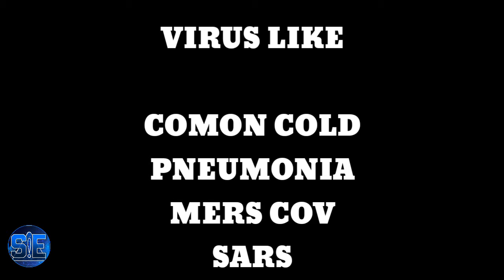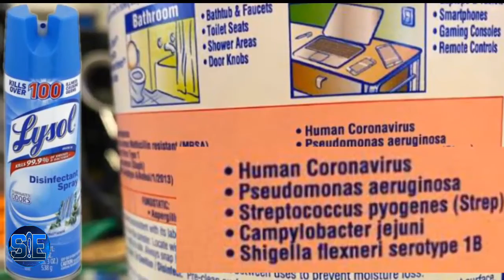COVID-19 OUTBREAK | MGA DAPAT AT HINDI DAPAT GAWIN SA BANTA NG COVID19 PANDEMIC (NCOV-19) KAALAMAN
COVID-19 OUTBREAK | DO'S AND DON'TS TO PREVENT COVID-19 (NCOV-19)